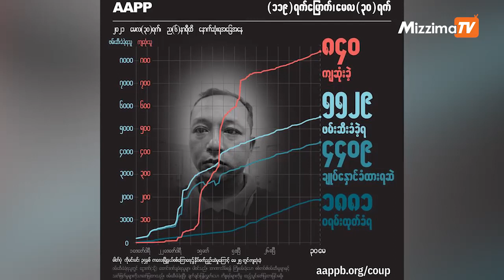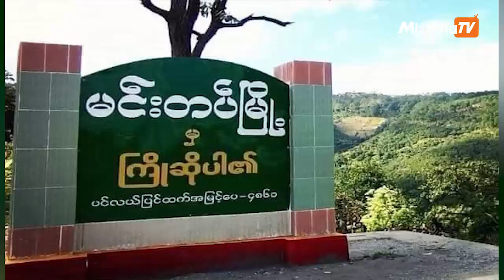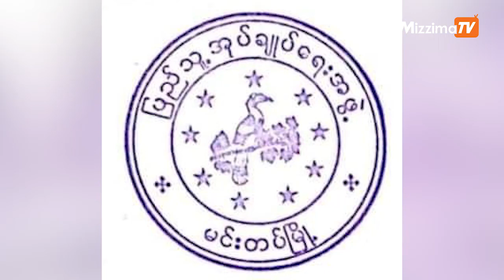မေလ ၃၁ ရက်၊ နေ့လယ်နောက်ဆုံးရသတင်းများ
- စစ်အာဏာသိမ်း ၄ လအတွင်း နွေဦးတော်လှန်ရေးမှာ ကျဆုံးသူ အနည်းဆုံး ၈၄ဝ ရှိပြီ

- ပြည်သူ့မှ ပြည်သူသို့ ပညာရေးအစီအစဉ် အခုရက်ပိုင်းအတွင်းမှာ စတင်ကြေညာသွားမယ်လို့ NUG အစိုးရ ပညာရေးနဲ့ ကျန်းမာရေးဝန်ကြီး ပြော

- ကန်ပက်လက်တွင်တိုက်ပွဲဖြစ်ရာ CDF ပြည်သူ့တပ်ဖွဲ့မှ ၁၀ ဦးဒဏ်ရာရ၍ ၃ ဦးမှာဒဏ်ရာပြင်းထန်

       shorturl.at/lFPQ0